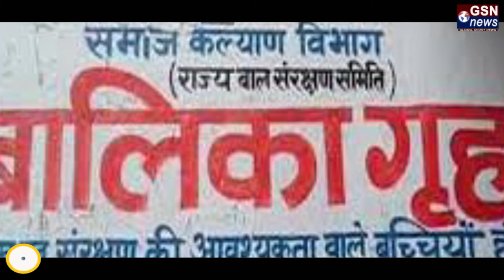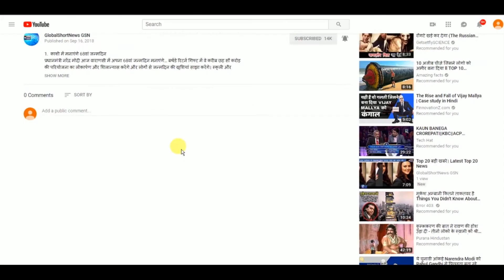GSN NEWS: 20 बड़ी खबरें Latest Top 20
1- दिल्ली के मुख्यमंत्री अरविंद केजरीवाल पर मंगलवार को दिल्ली सचिवालय में मिर्च पाउडर से हमला हुआ. मुख्यमंत्री केजरीवाल पर हमला करने वाले शख्स का नाम अनिल कुमार बताया जा रहा है...जिसे पुलिस ने हिरासत में ले लिया है

दिल्ली सीएम पर मिर्ची अटैक के लिए बीजेपी जिम्मेदार- सिसोदिया
2- अरविंद केजरीवाल पर हुए हमले के लिए आप ने बीजेपी को जिम्मेदार ठहराया है उपमुख्यमंत्री मनीष सिसोदिया का कहना है कि बीजेपी दिल्ली पुलिस के साथ मिलकर हमला कराने की साजिश रच रही है. वहीं आप नेता राघव चड्डा ने अरविंद केजरीवाल पर मिर्च पाउडर से हमले को सुरक्षा में चूक करार दिया

गोला-बारूद उतारने के दौरान धमाका, 6 लोगों की मौत
3- महाराष्ट्र के वर्धा जिले में स्थित आर्मी डिपो के पास गोला बारूद उतारने के दौरान हुए धमाके में छह लोगों की मौत हो गई, जबकि 10 लोग घायल हो गए। रक्षा विभाग के एक अधिकारी ने बताया कि पुलगांव कस्बे में स्थित सेंट्रल आर्मी डिपो के पास ‘एक्सप्लोसिव डिमोलिशन ग्राउंड’ में विस्फोट हुआ। ये ग्राउंड सेंट्रल एम्युनिशन डिपो के नजदीक है।

सुषमा स्वराज नहीं लड़ेंगी चुनाव
4- केंद्रीय विदेश मंत्री और बीजेपी की दिग्गज नेता सुषमा स्वराज 2019 में लोकसभा चुनाव नहीं लड़ेंगी। उन्होंने इंदौर में अपनी खराब सेहत का हवाला देते हुए खुद इसकी घोषणा की।  बीजेपी के चुनाव प्रचार के लिए मध्य प्रदेश पहुंची सुषमा स्वराज इंदौर में प्रेस कॉन्फ्रेंस कर रही थी..इसी दौरान एक सवाल के जवाब में उन्होंने चुनाव ना लड़ने की बात कही